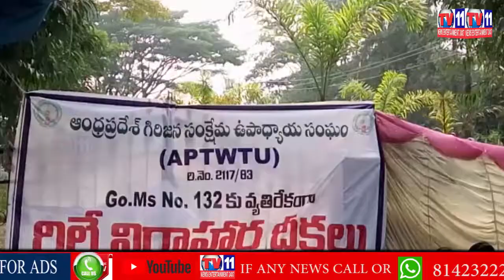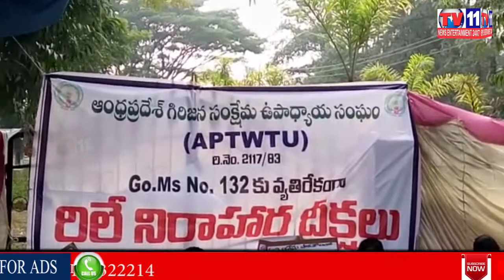పాడేరు లో జీవో 132 ని రద్దు చెయ్యాలని ఉపాధ్యాయుల ధర్నా | విశాఖ జిల్లా